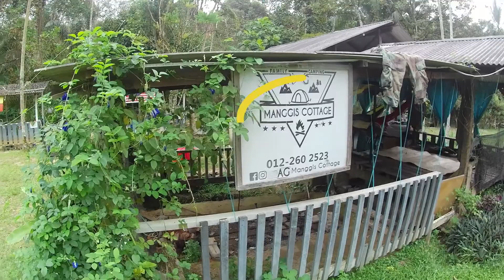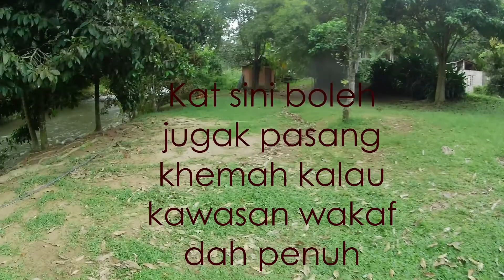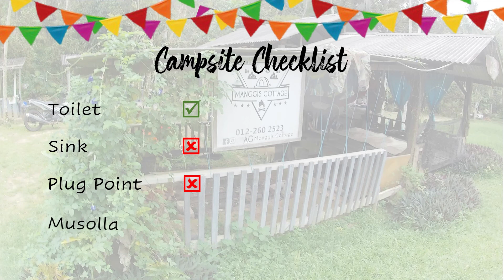REVIEW || AG Manggis Cottage